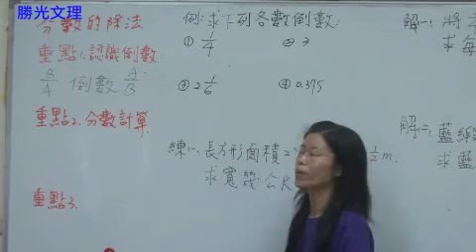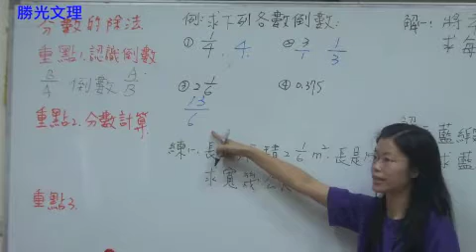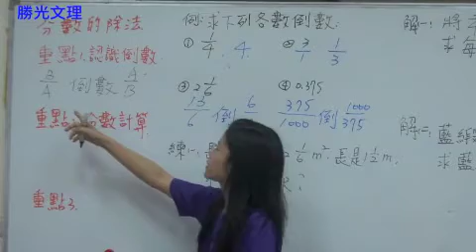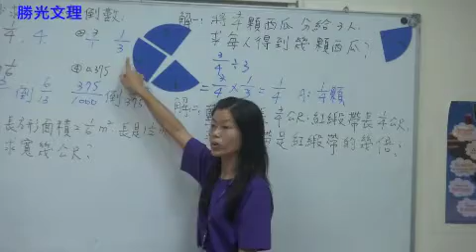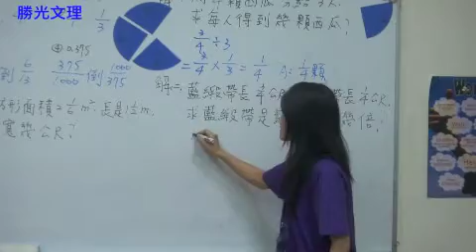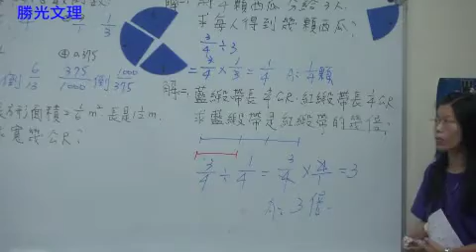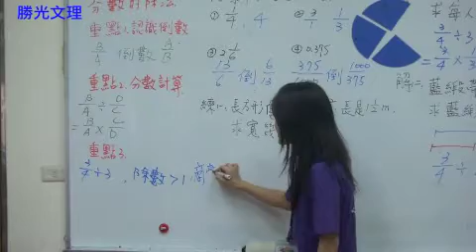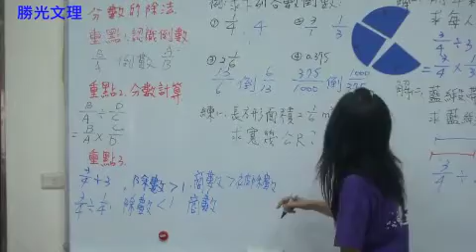勝光國小六倒數